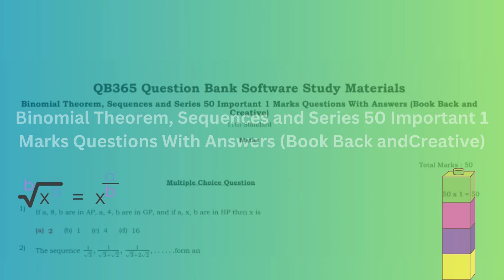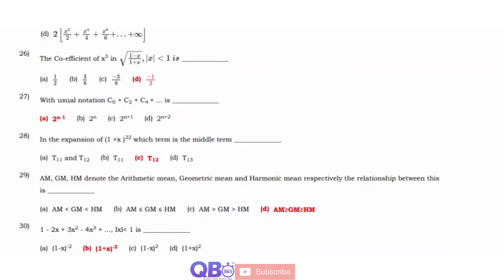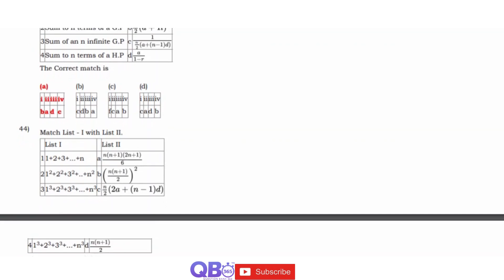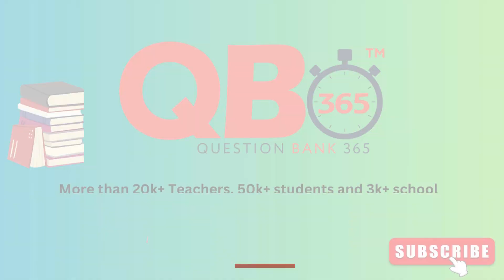TN 11th Maths Binomial Theorem, Sequences and Series 50 Important 1 Marks Questions With Answers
TN Class 11 Maths Binomial Theorem, Sequences and Series Study Materials

TN State Board Samacheer / Matriculation 11th Maths Subject - Binomial Theorem, Sequences and Series One Mark Question and Answers

Binomial Theorem, Sequences and Series | State Board | Class 11 Maths | Question and Answers

Tamilnadu updated new syllabus  11th Maths subjects full portion question, answers and solutions | Maximum Possible Creative Questions with Answers |

Practice more and Score Centum in Maths, Tamil Nadu Board HSC Exam.